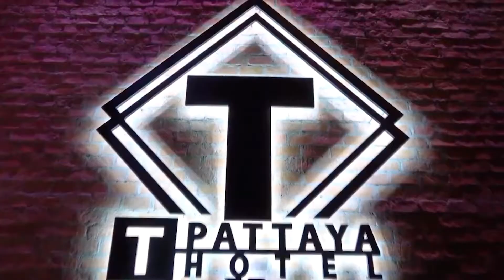ชิมไปทั่วโลก EP62 121263 โรงแรมทีพัทยา